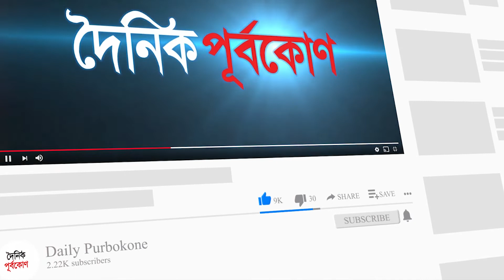বাংলায় সাইনবোর্ড না লেখায় জরিমানা